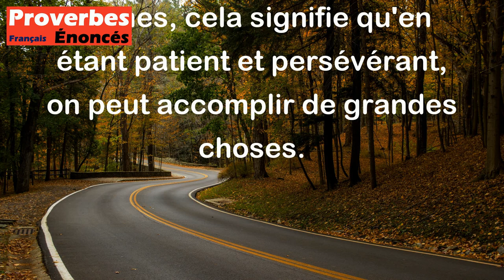Pierre par Pierre, la maison se construira. - Proverbe Tunisien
Ce proverbe signifie que même les tâches les plus difficiles peuvent être accomplies si elles sont traitées une étape à la fois. Il encourage à commencer petit et à progresser progressivement pour atteindre un objectif plus grand. En d'autres termes, cela signifie qu'en étant patient et persévérant, on peut accomplir de grandes choses.